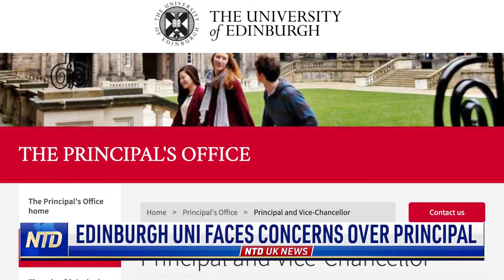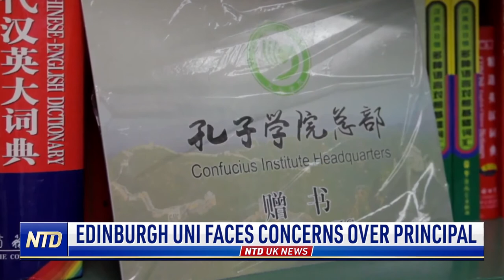Edinburgh University Faces Concerns Over Principal | NTD UK News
Senior figures at University of Edinburgh, including Princess Anne, were warned about their choice of principal, according to The Times. Staff from Hong Kong University said Peter Mathieson “failed to uphold academic freedom and freedom of speech”. NTD’s Foreign Affairs Correspondent Sharon Xu has more on this.